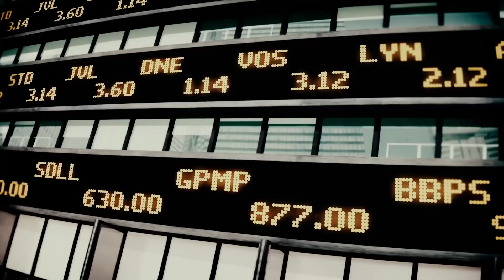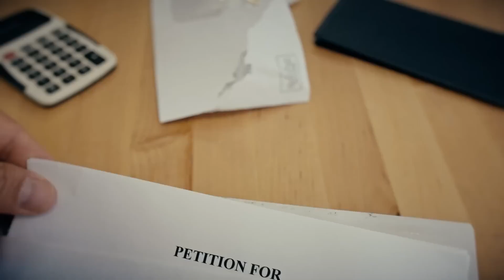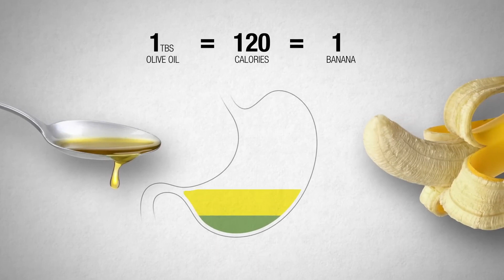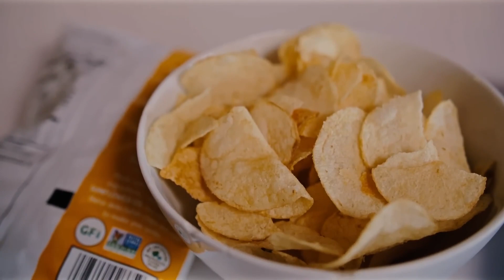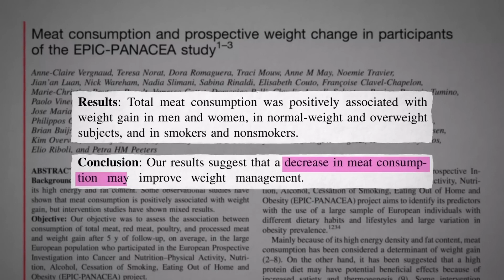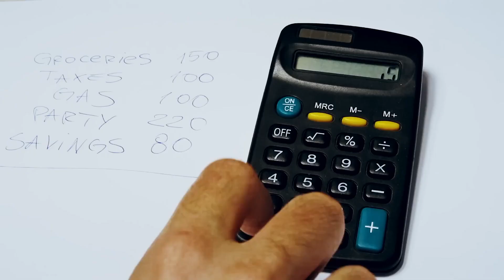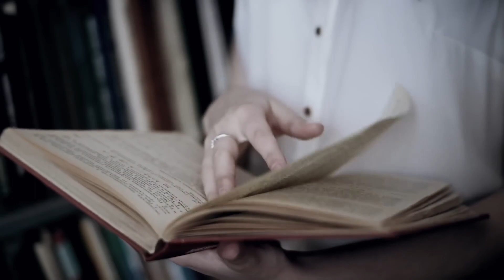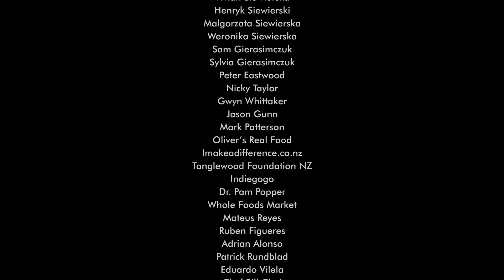Diet Fiction. Documentary film 2023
This film exposes the most popular diets on the planet as well as several misconceptions about weight loss and nutrition. It follows the audacious filmmaker Michal Siewierski (Food Choices) in his treacherous journey into the controversial world of weight loss and dieting, as he uncovers several shocking facts and confronts common misconceptions, and misleading information propagated by the industry over the last several decades. Showing the often-devastating effects that obesity has on people’s lives and exposing the viewer to new disruptive ideas and science-based evidence that could potentially lead to long term sustainable weight loss and improved health.